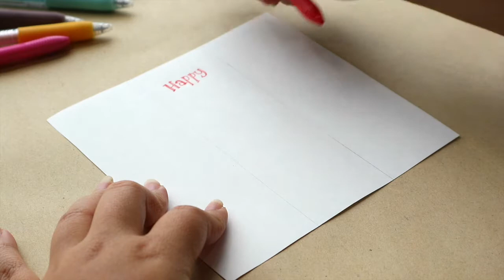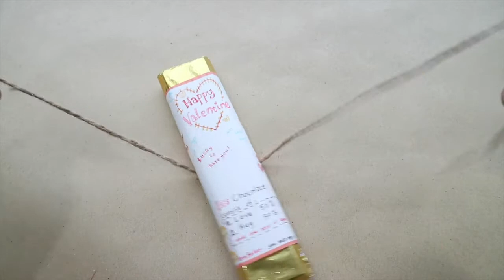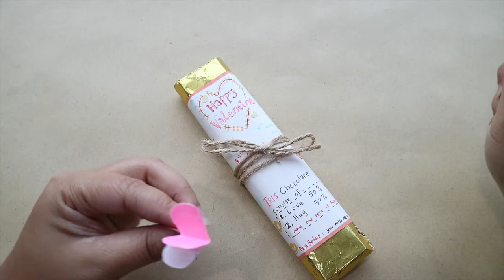D.I.Y with ZEBRA | Valentine's Day Gift Ideas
This video tutorial giving an idea how to make a simple yet very meaningful gift for your loved ones for Valentine’s Day! You can simply find all the equipments at home. This video shows you how easy to express your feeling through your handrcraft and handwriting, and also why this gift can be really special rather the other ones!

Materials :
- Paper
- Chocolate
- Ruler
- Pencil (ZEBRA Nu Spiral 0.5 mm Mechanical Pencil)
- Coloring Gel Pen (ZEBRA SARASA & ZEBRA KOKORO)
- Marker (ZEBRA Mildliner)
- Paper Glue
- Hemp Rope
- Scissors

Video tutorial ini membantu memberi kamu ide bagaimana cara membuat kado simple namun sangat berarti di hari Valentine! Kamu dapat menemukan semua peralatan ini di rumah. Video ini menunjukkan seberapa mudah kamu mengungkapkan perasaanmu lewat karya tangan dan tulisan tanganmu, dan juga menunjukkan kenapa hadiah ini bisa menjadi sangat spesial ketimbang kado-kado lainnya!

Bahan-bahan dan peralatan :
- Kertas
- Cokelat Batang
- Penggaris
- Pensil (ZEBRA Nu Spiral 0.5 mm Mechanical Pencil)
- Pulpen Gel warna-warni (ZEBRA SARASA & ZEBRA KOKORO)
- Spidol (ZEBRA Mildliner)
- Lem kertas
- Tali
- Gunting